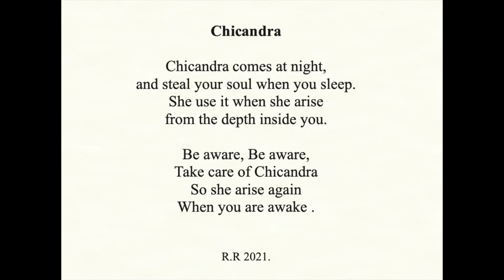Robert Rønnes Chicandra Night Poem For Bassoon 3 Bassflutes and Harp 2021 Worldpremiere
Robert Rønnes
Chicandra
(Night Poem)
for
Bassoon 3 Bassflutes and Harp.
Worldpremiere.
Robert Rønnes Bassoon, N.N. Harp.
Playback Bassflutes.
Recorded 15th April 2021
Photo and Poem belongs to Robert Rønnes.